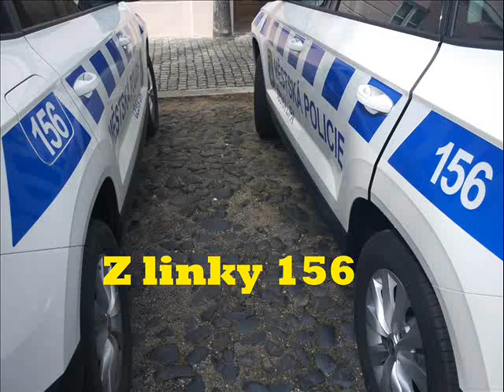Oznámení rvačky psů na linku 156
Křik a rámus považovali obyvatelé Východní ulice nejprve za rvačku mezi několika lidmi. Pravdou ovšem bylo, že konflikt nerozpoutali lidé, ale nejprve se poprali dva psi, respektive jeden napadl dalšího. Z místa se ozývalo volání o pomoc, a tak svědci přivolali městskou policii. Z prvotního oznámení vyplývalo, že jde o větší konflikt, a tak strážníci přizvali také hlídku PČR. Nejprve bylo třeba zpacifikovat útočícího psa. Toho se ujali strážníci, kteří s sebou měli i pomůcky na odchyt zvířat. Pes byl ale na místě sám, svědci pak uvedli, že se jeho majitel ukryl někam na louku u cyklostezky do Písečné. Když ho strážníci našli a provedli u něj dechovou zkoušku, ukázalo se, že je nejen nezodpovědný, ale také pod vlivem alkoholu. Naměřili mu 1,7 promile alkoholu v dechu. Jeho pes pokousal dalšího psa a dva lidi, kteří se ho snažili bránit. Protože bylo důležité provést aktuální veterinární vyšetření, putoval pes do záchytného kotce. Jeho majitel předložil očkovací průkaz s tím, že zvíře je řádně očkované a zdravotně v pořádku. Městská policie předala věc k došetření Policii ČR. Majitel nakonec psa vrátil s tím, že je neovladatelný. Zvíře putovalo na veterinární prohlídku a pak do desetidenní izolace útulku v Kozlech.